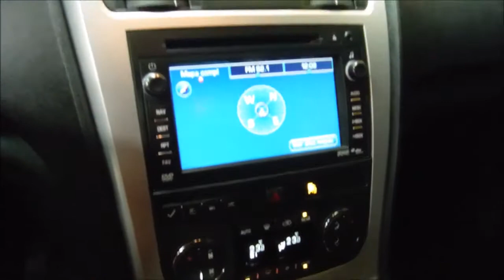DISAUTO GMC ACADIA AWD DVD PIEL DQC 2012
BELLISIMA SOLO RAYON EN PARTE FRONTAL, ARRANCANDO Y CAMINANDO, SOLO 47,000 KILOMETROS AWD PIEL DVD GPS